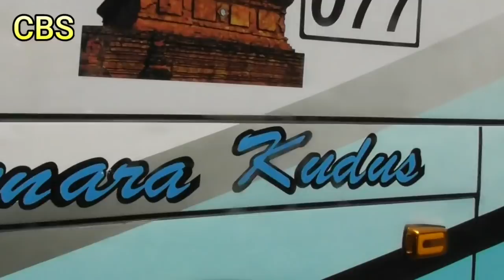Sukabumi Cibadak-Cigombong ngejos bareng Po Haryanto 077 senopati